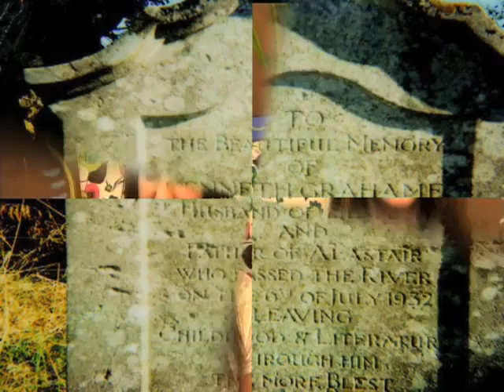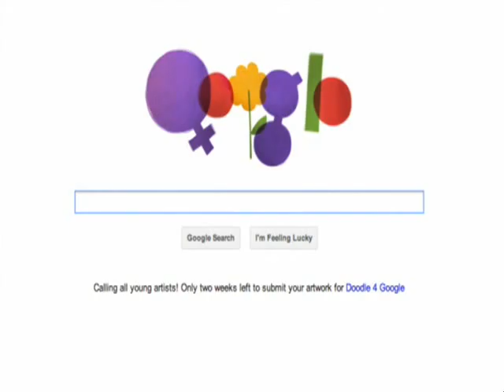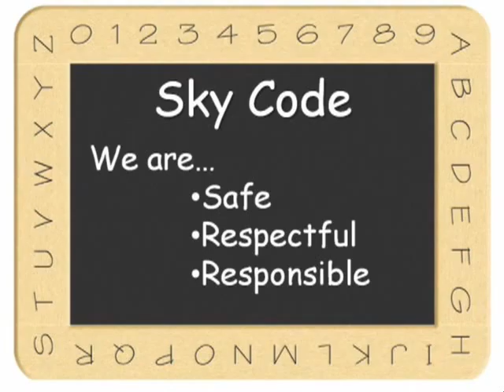Skyridge Network News (SNN) 3-8-12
Lauren and Madison have the news and even weather today.